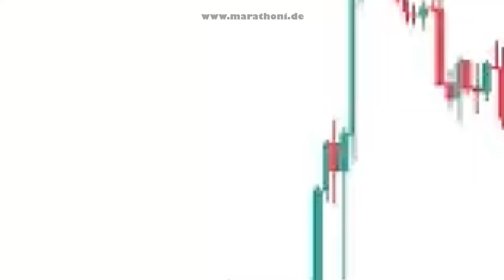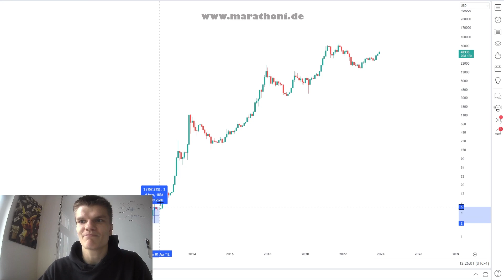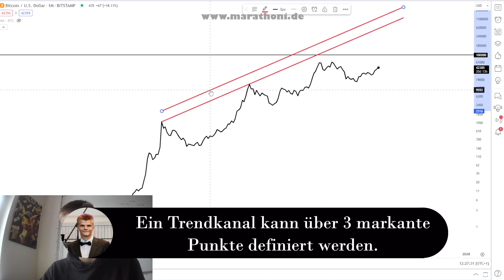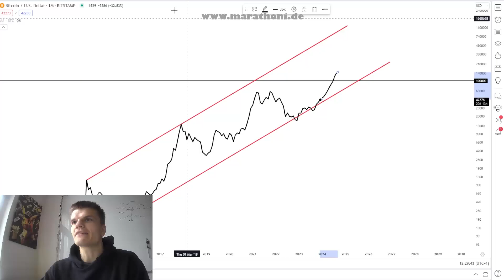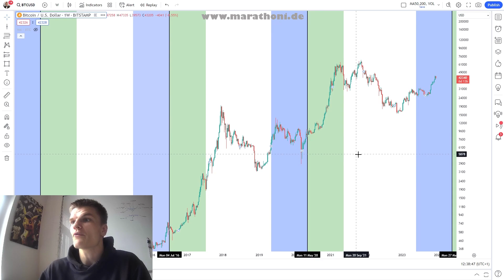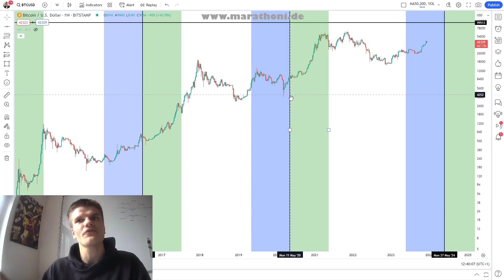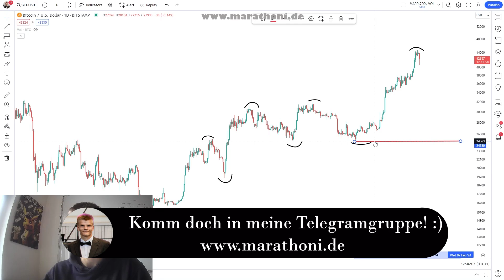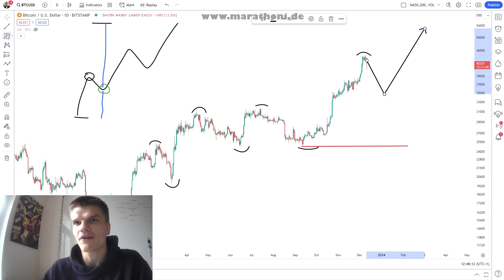Bitcoin bald auf 100.000 $? Ein technischer Ansatz gibt Recht! Bullenmarkt 2024 [ Deutsch / German]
⚡️Die kostenlose Chartsoftware im Video: Tradingview⚡️

Ausführliche Bitcoin Analyse ✅

Kapitel:
00:00 Intro
00:28 Disclaimer
00:40 Hinweis 1: Fehlausbruch als Signal!
06:29 Hinweis 2: Psychologische Marke!
07:42 Hinweis 3: Bitcoin Halving Effekt
11:07 Hinweis 4: Trendfolge-Wahrscheinlichkeit
15:30 Outro